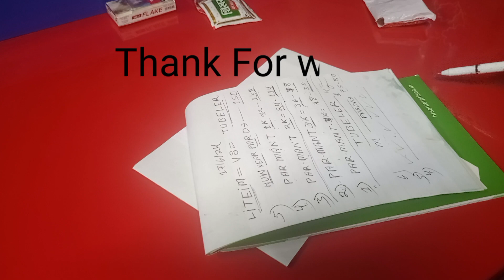150 K.M MILEGE 📈 E RICKSHAW BATTERY | E RICKSHAW 48 VOLT LITHIUM BATTERY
150 K.M MILEGE 📈 E RICKSHAW BATTERY | E RICKSHAW 48 VOLT LITHIUM BATTERY

E rickshaw related all video repairing and connection wiring e rickshaw mein jitne bhi problem Aati Hai an problem ko kaise solve Karen is chalne saree video hai e rickshaw Kaise aap servicing kare ine Sabhi details struggle mein hai